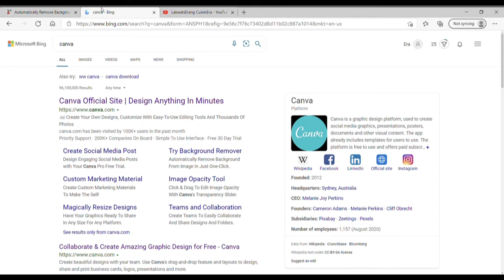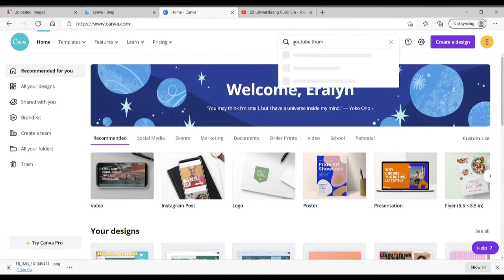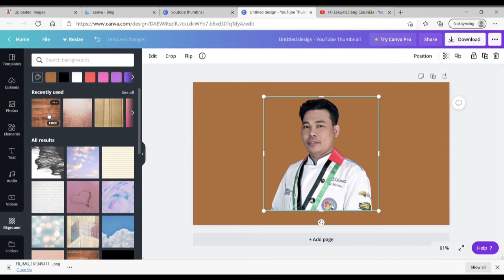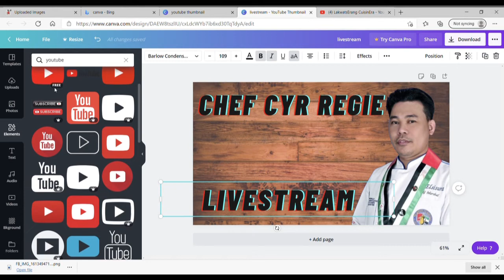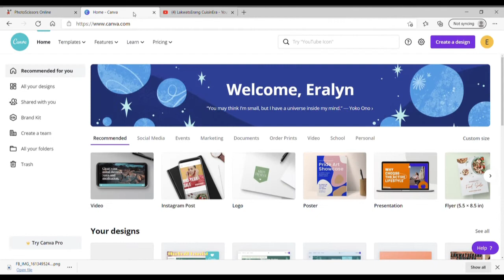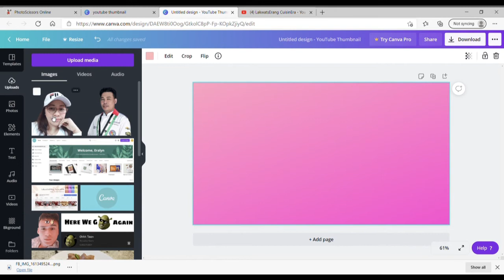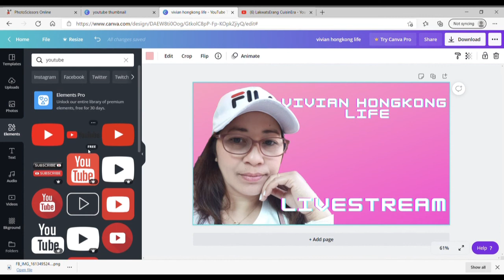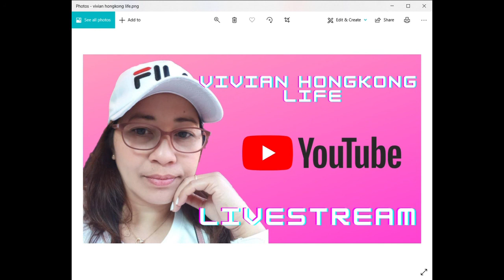Thumbnail Tutorial for Livestream | Part 1 Canva for Beginners